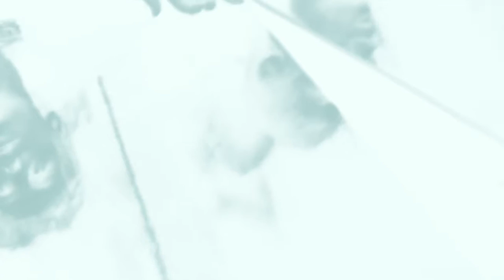Fufanu - Your Collection [Lord Pusswhip remix]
Remix done by Lord Pusswhip.
This song is off our album Few More Days To Go.